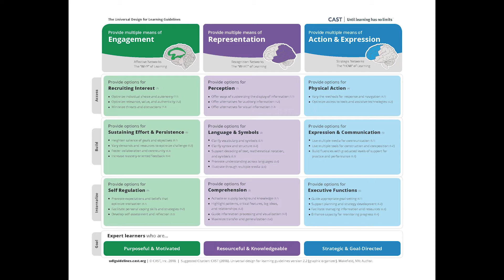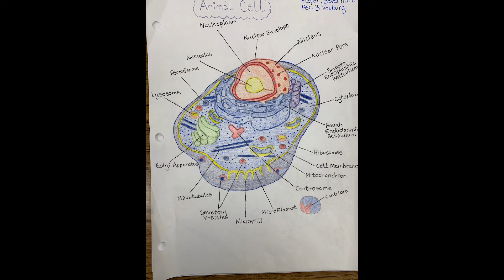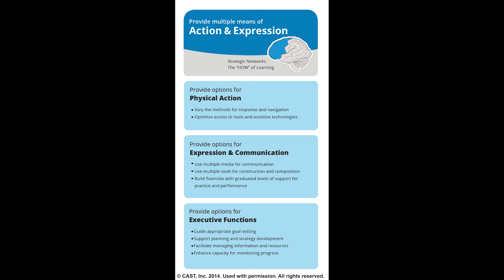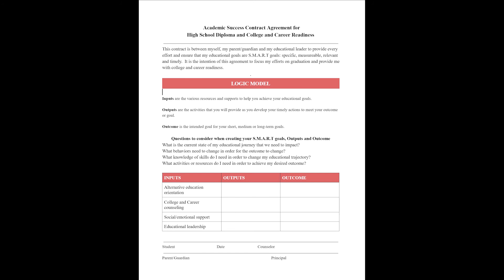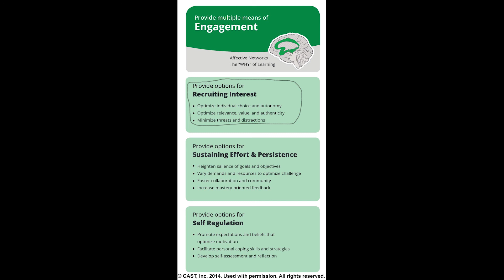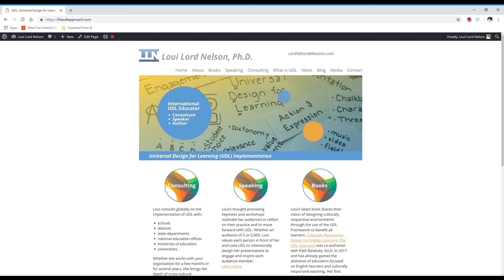Principal Sara Soria with Audio Descriptions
In this video with audio descriptions, Principal Sara Soria shares her rich professional and personal journey to emphasize the importance of using art as a means of learning and expression and how she sees the arts as a tool to implement UDL.